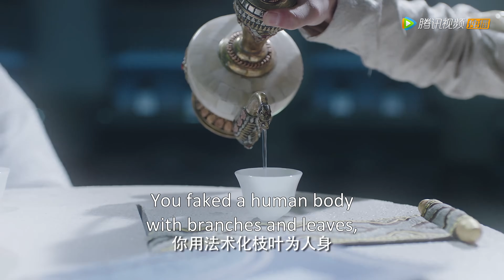EP09 Clip 流萤怀孕却遭丈夫冷落，龙王心疼却只能眼睁睁看着【遇龙 Miss The Dragon】